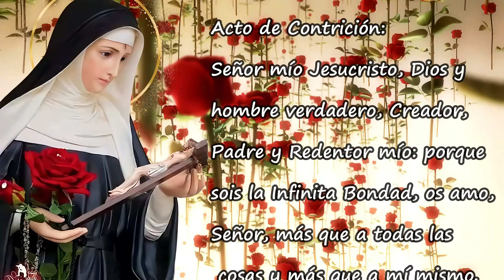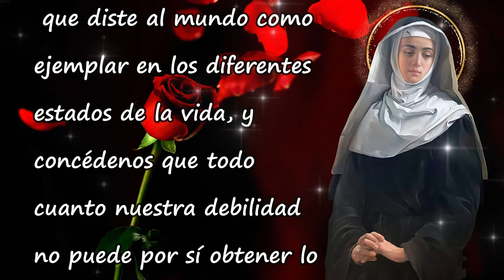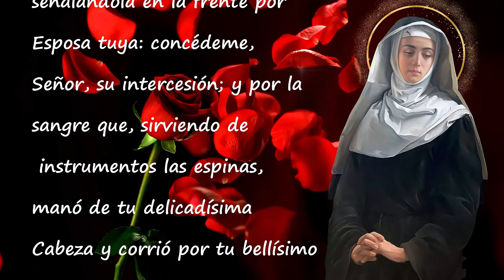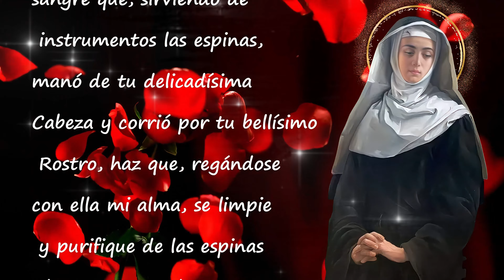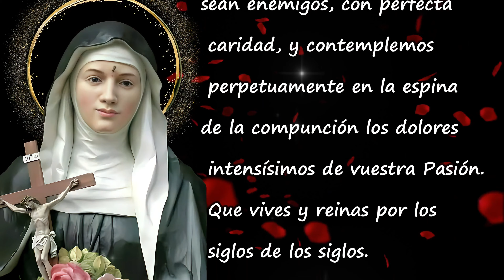NOVENA A SANTA RITA DE CASIA🌹 DIA 6🌹 SANTA DE LOS CASOS URGENTE E IMPOSIBLES.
Conoce más de Santa Rita:

Historia de Santa Rita de Casia. La Inspiradora Historia de una Santa de la Esperanza:

Oración Inicial: Dios y Señor nuestro, que, disponiéndolo todo con admirable providencia, has puesto en tu Iglesia a los Santos para que fuesen un modelo constante de todas las virtudes, y que, llamándolos a tu seno, los has constituido nuestros protectores y abogados: escucha propicio los ruegos de tu sierva Santa Rita, que diste al mundo como ejemplar en los diferentes estados de la vida, y concédenos que todo cuanto nuestra debilidad no puede por sí obtener lo consigamos mediante su poderosa intercesión.
Amen.

Sexto Día:
Por los dolores acerbísimos y el riguroso aislamiento que os proporcionó la irrestañable herida abierta en vuestra frente por el glorioso estigma de la Cruz, consíguenos, ¡oh serafín de Casia!, que sepamos soportar con cristiana resignación el peso de las cruces propias de nuestro estado, y que, como vos, nos gocemos de morir por medio del sufrimiento, crucificados con Cristo Jesús. Amén.
Amén.

Oración Final: Dulcísimo y dolorosísimo Jesús, para que todo tu Sacratísimo Cuerpo fuese herido y atormentado por mis culpas, quisiste que tu santísima Cabeza fuese coronada de espinas, y te dignaste regalar con una de ellas a tu escogida Santa Rita, marcándola con esta señal y señalándola en la frente por Esposa tuya: concédeme, Señor, su intercesión; y por la sangre que, sirviendo de instrumentos las espinas, manó de tu delicadísima Cabeza y corrió por tu bellísimo Rostro, haz que, regándose con ella mi alma, se limpie y purifique de las espinas de tantos pecados como mortalmente la han herido, y así regada y purificada lleve copiosos frutos de buenas obras, señalándolos con la final perseverancia, a la que tienes prometida la vida eterna, en donde te goce y alabe con tu coronada Esposa, mi protectora y abogada, y con todos los coros de Santos y Ángeles que te alaban y bendicen en la gloria por toda la eternidad.
Amén.

Antífona:
Te saludo, Rita, Esposa que entre espinas de dolor naciste, vaso y aun Rosa de Cristo, divino amor.
V. Señalaste, Señor, a tu sierva Rita.
R. Con el sello de tu caridad y Pasión.

Señor, Dios nuestro, que concedisteis a Santa Rita la gracia de llevar en su frente la señal de vuestra Pasión y en su corazón la caridad ardentísima del vuestro: otórganos por su intercesión y méritos que amemos a nuestros prójimos, aunque sean enemigos, con perfecta caridad, y contemplemos perpetuamente en la espina de la compunción los dolores intensísimos de vuestra Pasión. Que vives y reinas por los siglos de los siglos.
Amén.

➤ ¿QUIÉN FUE SANTA RITA DE CASIA?. HISTORIA DE ESTA MILAGROSA SANTA.santarita santaritadecasia "